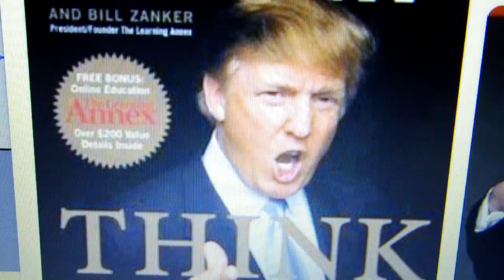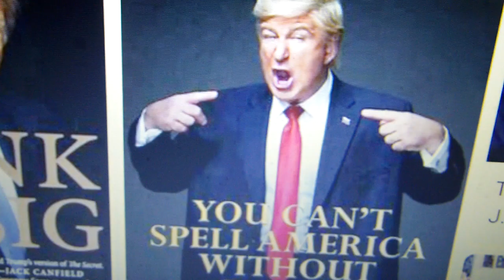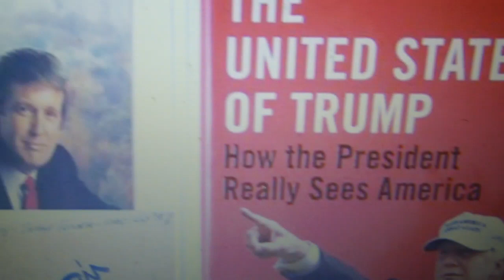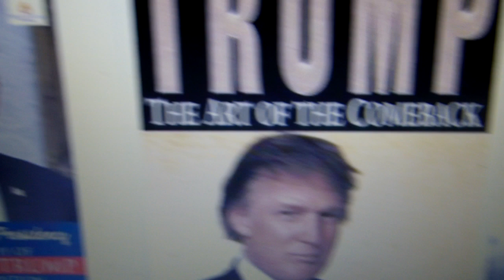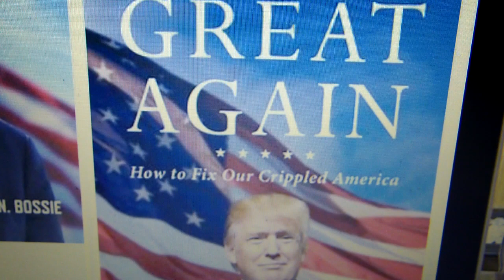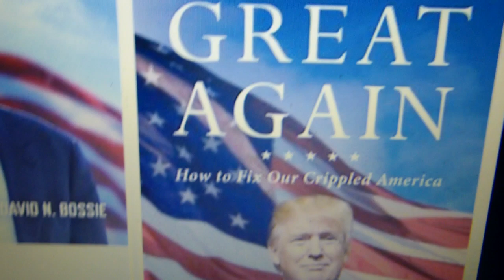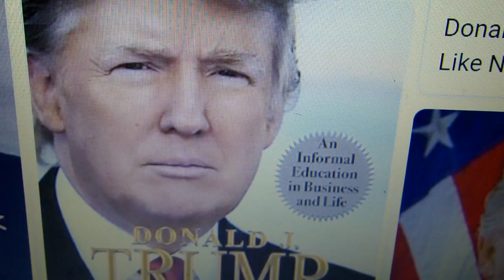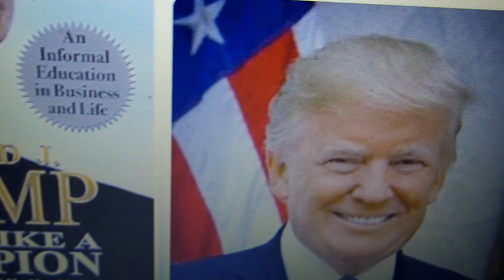Donald Trump Escapes Courts Again, Brittney Griner Returns To USA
Allen Weisselberg is CFO fall guy
Crooked U.S. District Judge Aileen Cannon that appointed a special master to review the trove of documents recovered by federal agents and prevented the government from using them in its investigation into Trump’s possession of sensitive records.

The appeals court had given Trump until Thursday to appeal to the full 11th Circuit or the U.S. Supreme Court and try to get a stay before the order took effect. No appeal was filed.